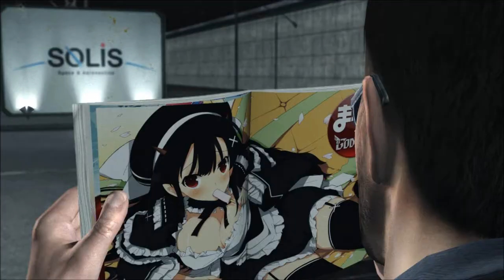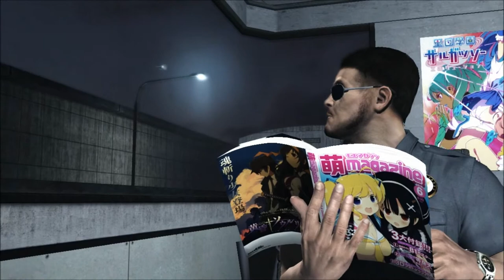Metal Gear Rising: Revengeance - EP. 09 - Jetstream Sam, Duelo al Atardecer - Gameplay en Español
Hoy toca un episodio más breve, pro no por ello menos intensito. Nos enfrentamos al bueno de Sam y, con ello, al último de los ientos de la Destrucción.